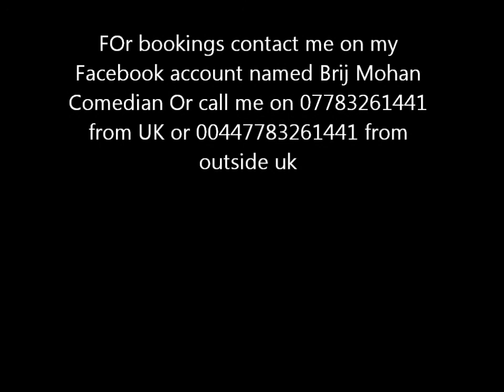Naughty Daughter In Law of Bebbey Bishni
British Asian Punjabi Comedy